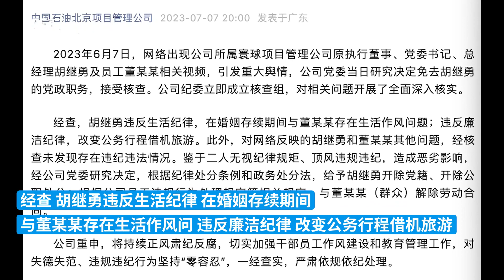公司通报：胡继勇被“双开”，董某某被解除合同